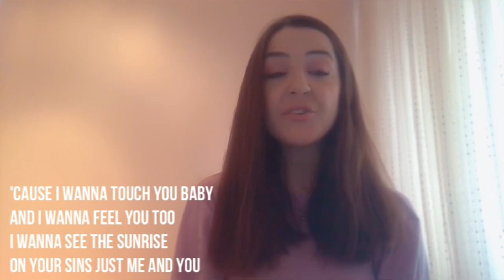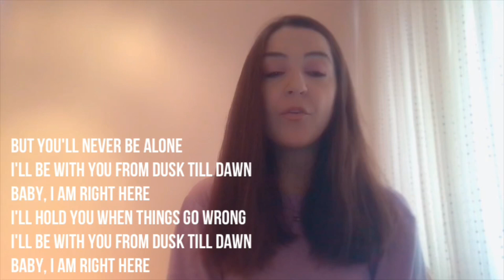Zayn&Sia- Dusk Till Dawn Nasıl Söylenir?